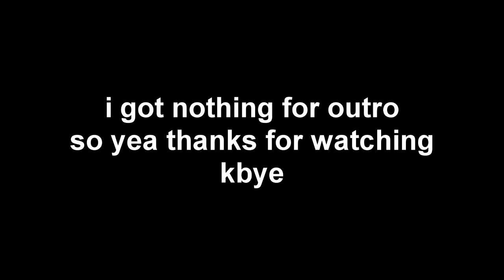[COLLAB] Multisource - Sparta Leuctra Remix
I thought of bringing this back since I remember I had fun doing this with someone.

check out the person who did part 2 here: @tnt2005fortune

Base - GaryViews